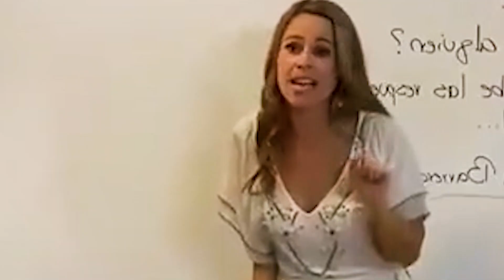😥 INESPERADO 😭 Margarita Magaña Famosa Actriz de Teresa📌QUÉ FUE de SU Vida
Margarita Magaña así es su vida actual después de las telenovelas

Vídeos Relacionados:
🖤🩶CINE MEXICANO DE LUTO😭 A los 59 Años Muere QUERIDA ACTRIZ MEXICANA Rosario Zúñiga🌹DESCANSA EN PAZ
La vida y el triste final de Margarita Magaña
Margarita Magaña y el motivo de su retiro | Lo que NUNCA te contaron